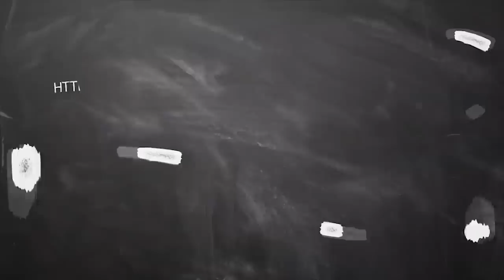Guru peyarchi palan 2020 till November Magaram | குரு பெயர்ச்சி மகரம் ராசி பலன் நவம்பர் 2020 வரை